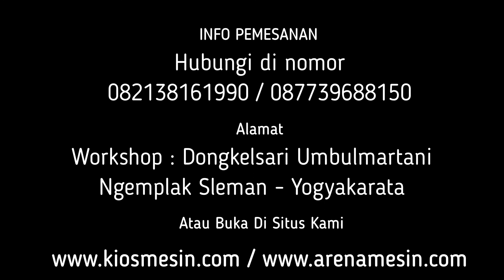KULIT KOPI, KULIT SINGKONG, JANGGEL, JERAmi HANCUR !!Mesin Cacah Rumput Serbaguna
Kami CV. KIOS MESIN menyediakan Mesin Cacah Rumput Serbaguna berbagai tipe sesuai kapasitas yang anda butuhkan. Untuk mengetahui harga dan penawaran khusus silakan telepon atau WA ke 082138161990 (Simpati) 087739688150 (XL) ATAU BUKA DI atau dapat juga datang langsung ke tempat kami (Gudang) Workshop : Jalan Grogolan, Dongkelsari, Umbulmartani, Ngemplak, Sleman, Yogyakarta